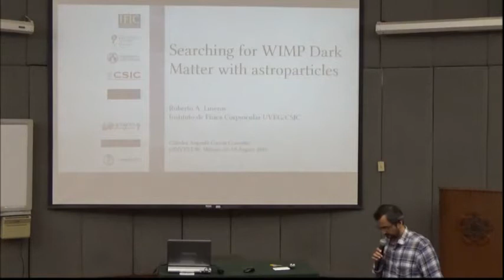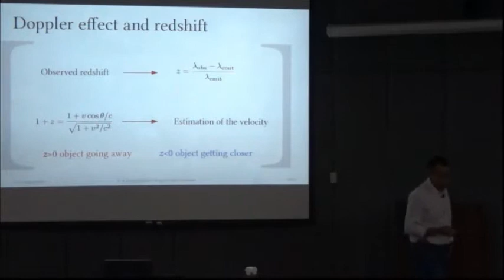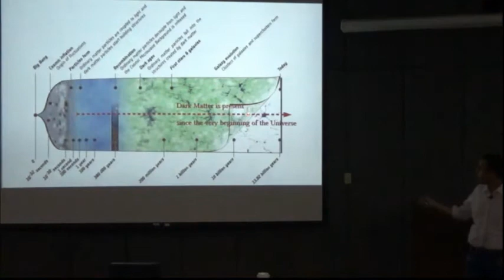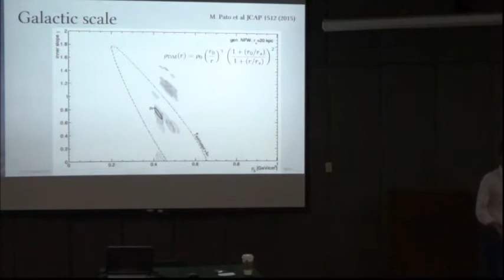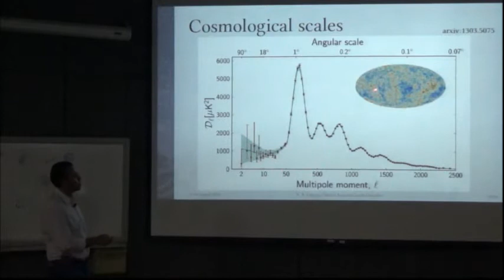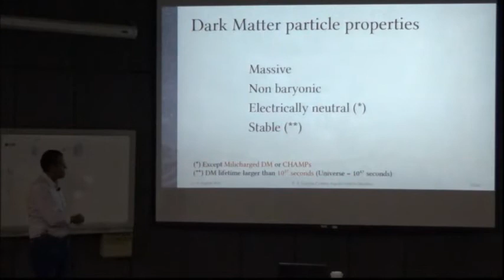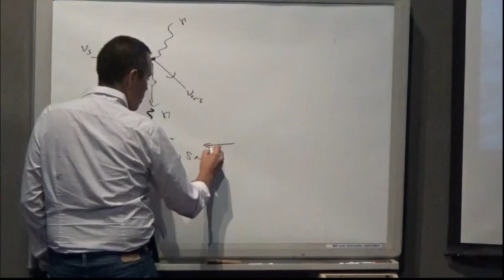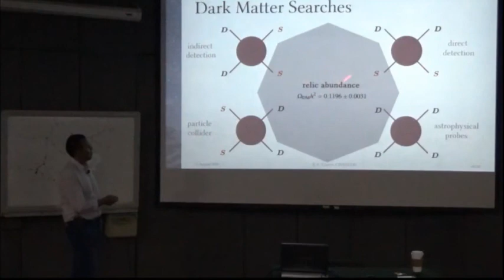Búsqueda de Materia Oscura con astropartículas 1/4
Curso de 4 sesiones sobre Materia Oscura y Astropartículas.

Este video trata sobre la historia y las evidencias sobre la existencia de la materia oscura.

Video gentileza del CINVESTAV.